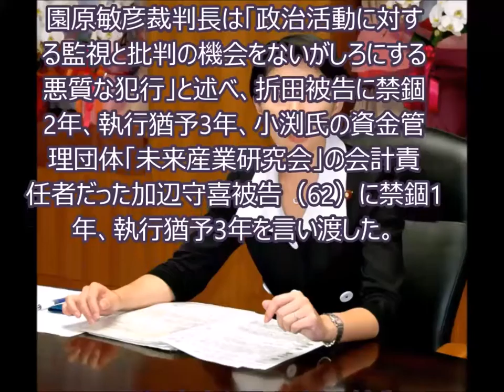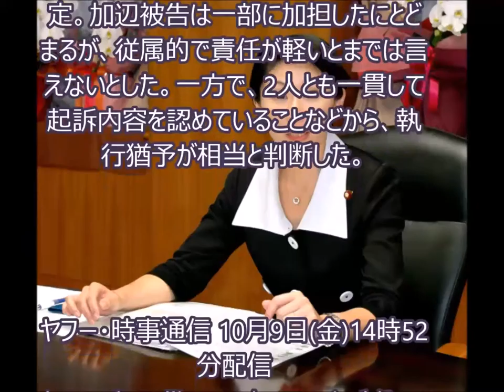小渕氏元秘書ら有罪＝「監視の機会、ないがしろ」―収支報告書虚偽記載・東京地裁 TC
引用元
小渕氏元秘書ら有罪＝「監視の機会、ないがしろ」―収支報告書虚偽記載・東京地裁

小渕優子元経済産業相（41）の関連政治団体をめぐる政治資金規正法違反事件で、同法違反（虚偽記載）罪に問われた元秘書で前群馬県中之条町長の折田謙一郎被告（67）ら2人の判決が9日、東京地裁であった。

園原敏彦裁判長は「政治活動に対する監視と批判の機会をないがしろにする悪質な犯行」と述べ、折田被告に禁錮2年、執行猶予3年、小渕氏の資金管理団体「未来産業研究会」の会計責任者だった加辺守喜被告（62）に禁錮1年、執行猶予3年を言い渡した。

【言いたい放談】SMバー騒動は、メディアと戦後保守の共同謀議か？[桜H26/10/24]

JbCtoLGpiCAPJ85VcmmumQ,UCJbCtoLGpiCAPJ85VcmmumQ